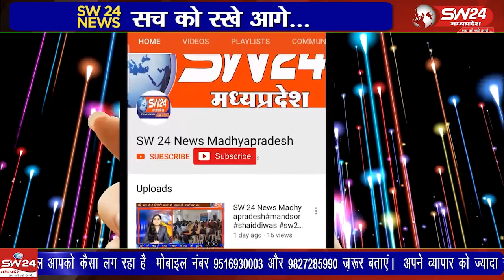अब तक आपने सोना चांदी और दोपहिया वाहनों की चोरी के बारे में तो सुना होगा लेकिन देपालपुर में एक चोरी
अब तक आपने सोना चांदी और दोपहिया वाहनों की चोरी के बारे में तो सुना होगा लेकिन देपालपुर में एक चोरी की ऐसी घटना हुई जिसे सुनकर आप भी हैरान हो जाएंगे जहां 18 लाख रुपये की कीमत का नया 6 पहियों वाला डंपर वाहन ही चोरी हो गया
बेटमा से राजेन्द्र सूर्यवंशी रिपोर्ट।